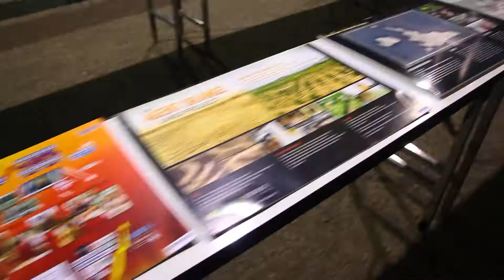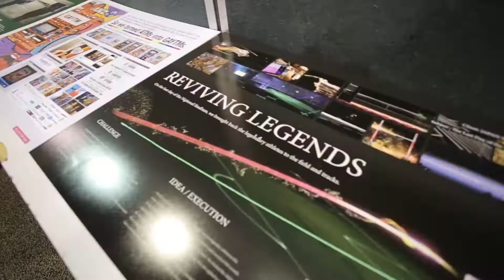ADFEST 2015: Promo Lotus & Effective Lotus Juries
Jury President: Charles Cadell, Asia Pacific President, McCann Worldgroup Asia Pacific, Singapore
Firas Medrows, Executive Creative Director, DDB Dubai, Dubai
Hiroshi Hori, Regional Digital Director, Hakuhodo Inc., Tokyo, Hakuhodo Asia Pacific, Bangkok
John Merrifield, Chief Creative Officer, Google Asia-Pacific, Singapore
Suthisak Sucharittanonta, Chairman & Chief Creative Officer, BBDO Proximity Thailand, Bangkok
Thomas Hongtack Kim, Chief Creative Officer, Playground, Seoul
Vince Lagana, Executive Creative Director, Leo Burnett Sydney, Sydney